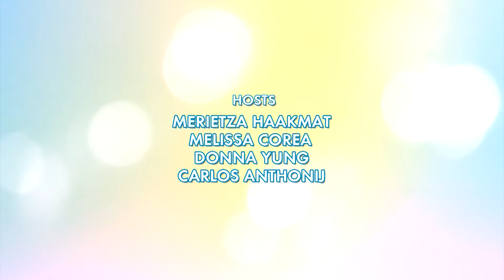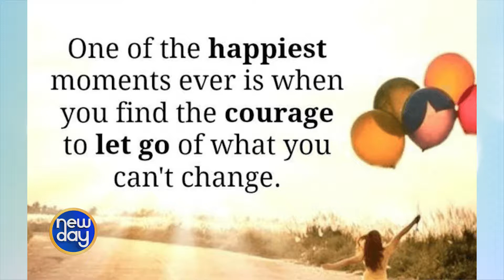New Day 23 oktober 2018 1